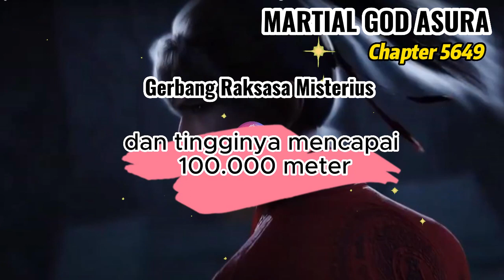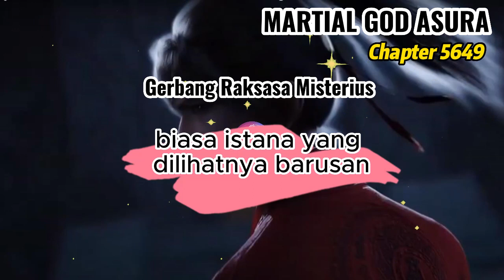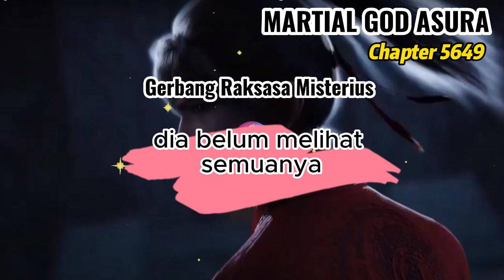Martial God Asura Chapter 5649 (Gerbang Raksasa Rahasia)